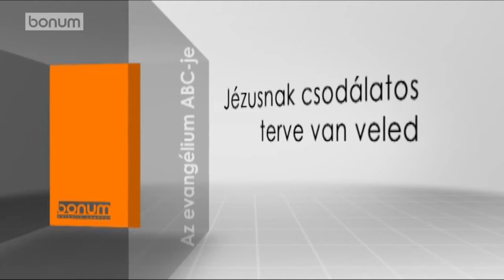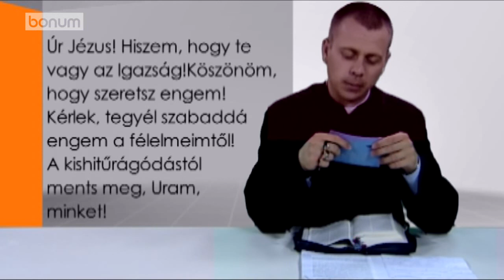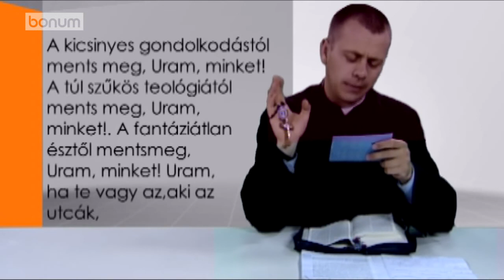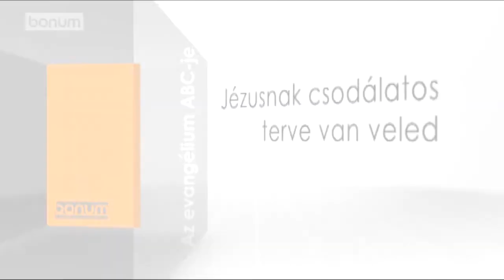Mennyire lehetne csodálatos az életed?